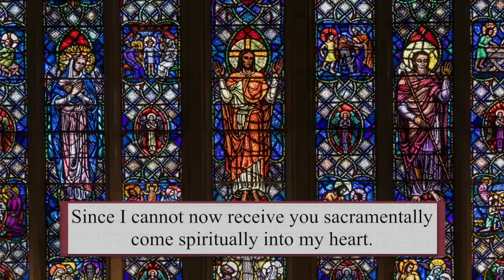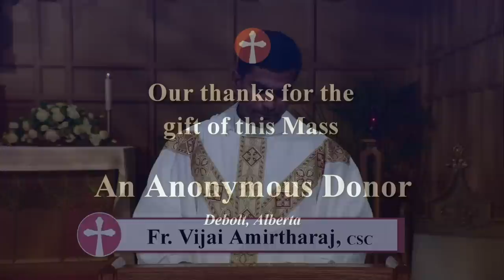Catholic Mass Today | Daily TV Mass, Tuesday April 18, 2023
Fr. Vijai Amirtharaj, CSC